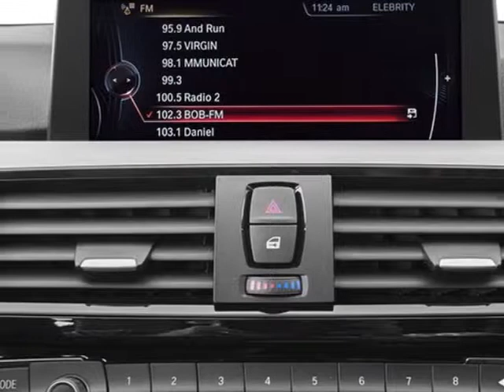2014 BMW 4 Series 428i xDrive Coupe - San Mateo, CA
Peter Pan BMW, San Mateo, CA - BMW 4 Series 428i xDrive